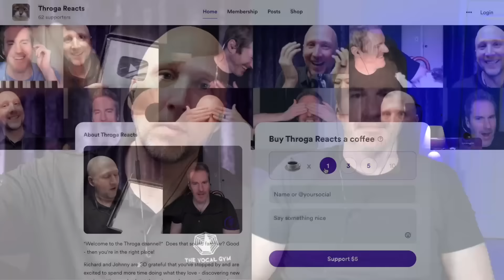Vocal Coach & Songwriter React to I Have Nothing - SoHyang (소향) | Song Reaction and Analysis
Join us for a first-time reaction and analysis of SoHyang with Guinness World Record-breaking vocal coach, Richard Fink IV, and Billboard #1 songwriter, Johnny Cummings.

TIMESTAMPS
00:00 Introduction
04:16 Reaction to SoHyang's artistic choices
08:16 "Skull Bumps" are a real thing!
12:27 Breaking the "no swear" rule on this channel
13:48 Exploring the key changes
19:12 SoHyang's vibrato and tone